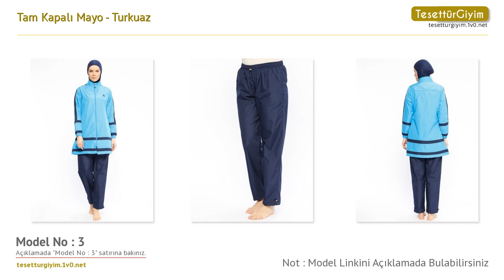Turkuaz Tam Kapalı Mayo - Tam Kapalı Tesettür Mayo Modelleri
Bu senenin tam kapalı tesettür mayo modellerini sizler için derledik. Videodaki tam kapalı tesettür mayo modelleri hakkında daha detaylı bilgi almak için aşağıdaki bağlantıları kullanabilirsiniz.

Model 1 :
Tam Kapalı Mayo - Turkuaz - Ranuna